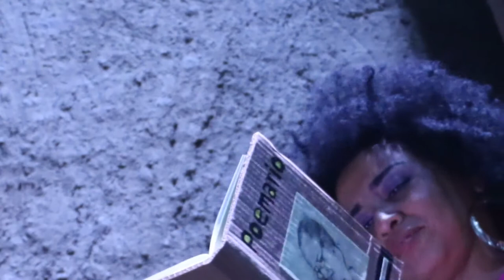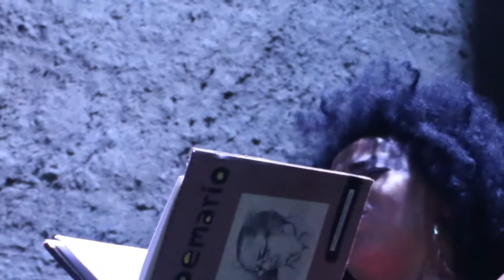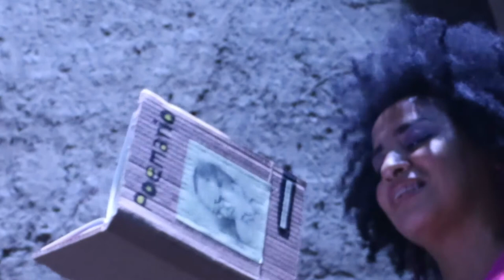Sexto Boceto - Juan Carlos Bayona Vargas - AFRICALI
AFRICALI - WiIdeman Muriel y Patricia Castillo
Autor: Juan Carlos Bayona Vargas
Teatro La Concha, Cali, Colombia